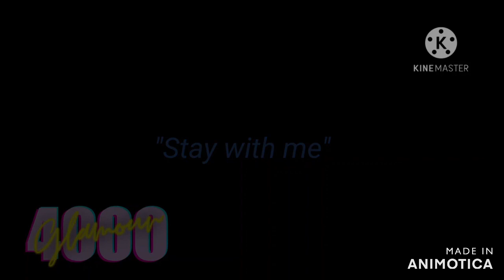Heather - Love Square | GCMV// Chasriel; Friskriel; Frans; Chans [Sans x Chara] | G4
Hello, my dollies!

Love square! But it’s just a little dark, you are warned. Do not read below if you are sensitive to depression, failure, and suicide. Oh and this is of my own headcanon, so leave me be.

First, let me explain in that last scene. So Chara wrote a note to Asriel and left it under the couch for him to find and went to get ready for a confession on the rooftop. Sans happened to have came over with Alphys to drop off presents as it was around Christmas (I know it’s still early) and they were all planning a get-together for the break. Sans found the note when he went over to the couch to take a nap and seeing as it was anonymous went to go check it out. When he got to the rooftop, Chara didn’t face him and just got to the point. Thinking the person on the rooftop with her was Asriel. Chara confessed her feelings and knew Asriel wasn’t going to return them, so she also planned to take her life that night as well. After all, it wouldn’t surprise the Dreemurs as they knew she was suicidal. It’s why all the tools are dull in the house and the knives are all hidden. Unannounced to Chara, Sans had developed feelings for her (read below how/why) and when he heard the confession he assumed a lot of things resulting in him kissing Chara. Chara on the other hand was shocked that she had confessed her feelings for Asriel to Sans even though she never used Asriel's name in the confession. This leads to the misunderstanding that Chara’s confession was for Sans, not Asriel, and it broke her heart to see the hope, love, and relief in Sans' sockets when he stopped her from taking her life. So after that, she never told Sans who the confession was really for.

Backstory: Post Pacifist Route
After a few years on the surface, things were sorted out. A major one being who was the one responsible for the Genocide/no mercy route. Both Frisk and Sans were out to get Chara but because the others would turn their backs on them if they hurt Chara as they don’t remember the resets and it would look like they were hurting an innocent, they kept an eye on her. Sans especially. Since Frisk was uncomfortable around Chara, she moved in with Sans and Papyrus above ground and the Dreemurr Family was four again with both Chara and Asriel. The people that we’re aware of resets, Frisk, Sans, and Asriel, all noticed that this Chara that was in their lives was nothing like the Chara that they had met in the underground. Chara is childlike in nature and free-spirited. She liked jokes, chocolate, games, puzzles, and fantasy stories. Sometimes when Sans told puns where Chara was around she would counter with her own puns, this resulted in some very epic pun wars which Sans enjoyed but wouldn’t admit it. It was times like these where Sans was shocked he has let his guard down around what he once believed was a demon. Chara loved her brother and would give time to be with him even if she really didn’t have the time. But finding out that he was in love with Frisk hurt her, that when she realized she loved him more than an adoptive brother. Frisk on the other hand was in love with Sans, for his charming nature for the lack of a better description. As a result of Sans keeping an eye-socket on Chara, he learned more about her. She was abused in her former life before falling into the underground. He also learned through Asriel that Chara’s death from buttercups wasn’t an accident, it was planned suicide. Sans soon began to develop a case of Lima Syndrome to Chara.

The love Sans has formed in his SOUL for Chara is not healthy, not in the slightest. If you didn’t know, Lima syndrome is the exact inverse of Stockholm syndrome. In this case, hostage-takers or victimizers become sympathetic to the wishes and needs of the hostages or victims. Sans is deliberately taking advantage of Chara’s kind and vulnerable state for his own pleasure and benefit without truly realizing it. Almost like trying to make it up to someone for killing them hundred or thousands of times but hand all the control over the matter as well. It isn’t right. Chara on the other hand is so used to being on the sidelines or being helpless that even if she didn’t notice this wasn’t right, they’re nothing that would make her stop Sans either. After all, she doesn’t was to go through resets again. Plus, the others actually listen to Sans and his opinions and if she were to defy Sans, things might backfire. As said before, this isn’t a healthy love, or is it one to be accepted IF people did their research. But at first glance, you can’t really tell how many layers are hiding was truly is happening, to everyone else, it’s just romantic drama.

Sorry for the long explanation, I just didn’t know how to concise. Don’t worry Frisk isn’t evil and is not mean and neither is Chara. This video was inspired by this plot twist of an ending, Thanks for reading!

See ya in the video!

- G4